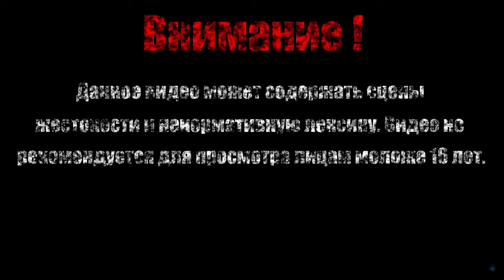ДРОН【Streets Of Rage 2】#7